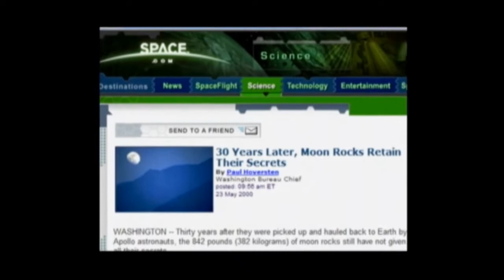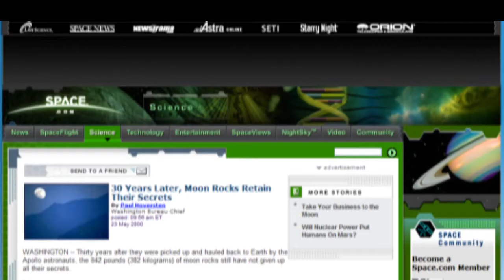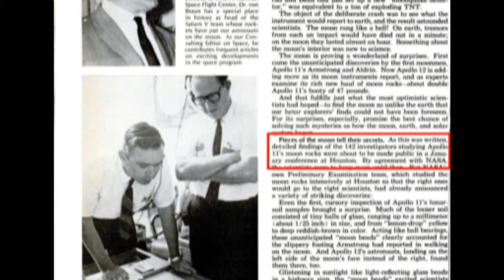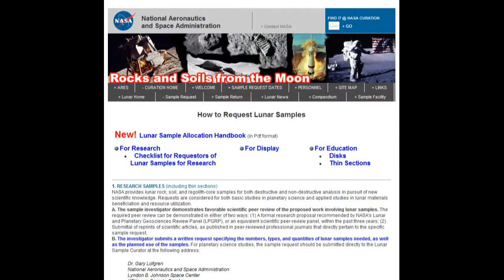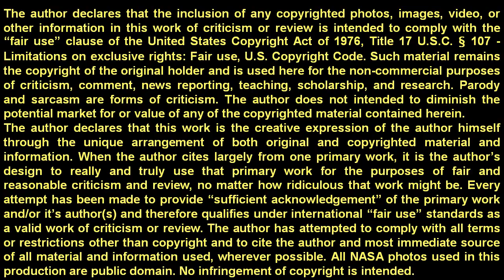MoonFaker: Exhibit D: Critique #07: Geologists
Claim #9. Only a handful of pro-NASA geologists have ever looked at NASA's moon rocks.

In Exhibit D Part 4 - 5:00 Jarrah says, "Out of all the thousands and thousands of geologists within the scientific community, only a tiny handful has physically studied the lunar material. As space.com reported on May 23rd, 2000, about 40 to 50 scientists are still investigating the moon rocks." Jarrah quotes an article by geologist, Callum McAllister. The operative word is "still." It doesn't say only 50 scientists have ever studied the moon rocks over the past 40 years. That's a ridiculous statement. For the record, space.com reported in July 1999 that 60 scientists were STILL studying Nasa's moon rocks. Actually, the first 48 rocks returned by Apollo 11 alone were studied by 142 independent labs worldwide. And between 1970 and 1975, 379 independent scientists and research labs presented reports at the LPSC on NASA's moon rocks. Today, the JSC curate sends out 400 samples annually.

MoonFaker: Exhibit D Part 4

Sources:
30 Years Later, Moon Rocks Retain Their Secrets

Not Made of Cheese!
posted: 09:50 am ET 17 July 1999
According to space.com: In 1993, more than 60 research laboratories throughout the world continued studies on the Apollo lunar samples.

Popular Science Feb 1970, pg 62-64,144
Surprising Facts Were Learning from the Moon, by Dr. Wernher von Braun

VII. Apollo 12 Through Apollo 17